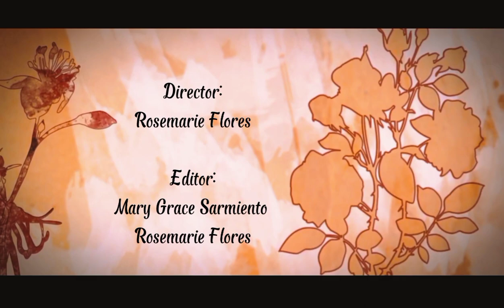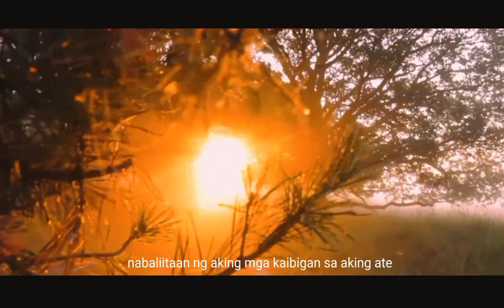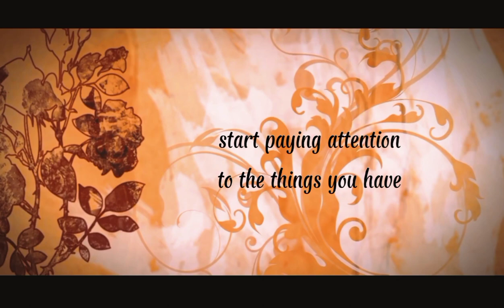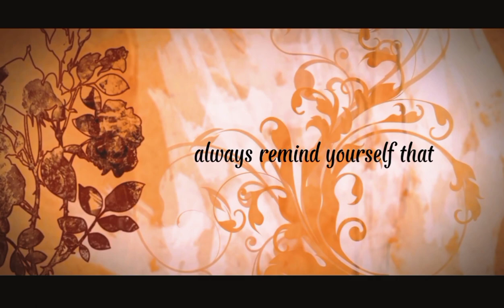FILM MAKING IN READING VISUAL ART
Section: BEED-1A
Group: #2
Title: DEPRESSION
Name of Director: FLORES ROSEMARIE R.
Members/Characters:
-Mary Grace Sarmiento
-Queency P. Aquino
-Monaliza S. Brian
-Beverly Z. Muñoz
-Angella Russelle Galam
- Jamaita Cabuay
- Zaira Jean Cabansag
- Ednalyn Cabansag
-Mary Jean Dela Cruz
-Angelica Sison